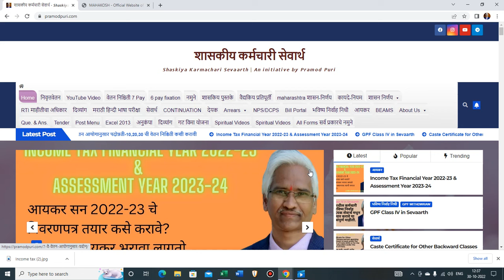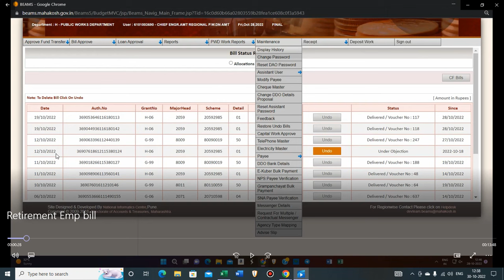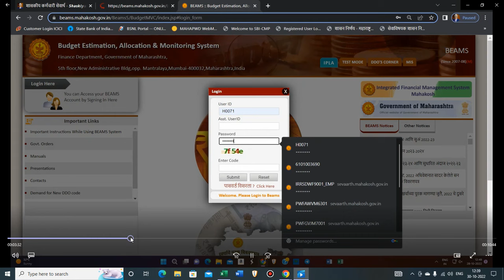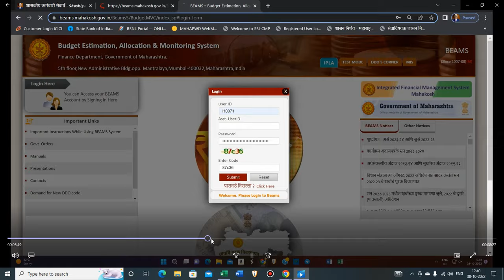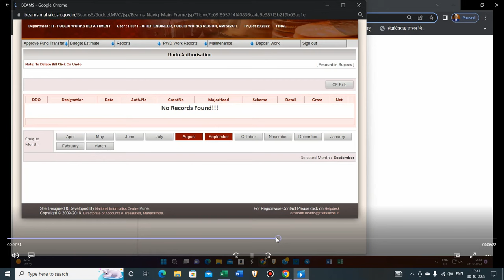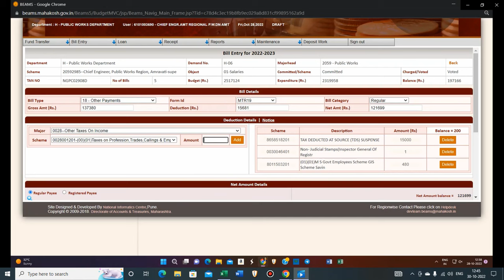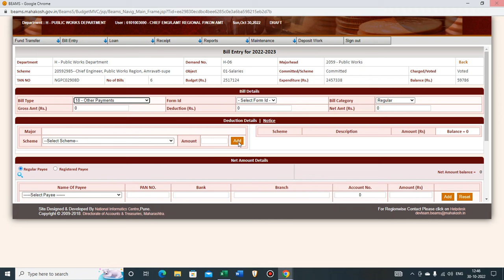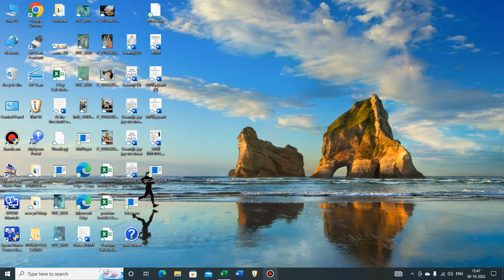सेवानिवृत्त कर्मचारी यांचे वेतन कसे काढावे? Retirement Emp Pay Bill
जे कर्मचारी सेवानिवृत्त-मय्यत किंवा राजीनामा देवुन शासन सेवेत नाहीत त्यांचे वेतन कसे काढावे? या बाबतचा ‍हा व्हिडीओ असुन या मध्ये MTR 19 मधील देयक तयार करणे व BEAMS मधुन BDS कसे काढावे या बाबत माहीती दिली आहे.
Downloads Excel File
PAY BIL AUGEST 2022 SHRI MORYE RETD

Leave Encashment excel file

GIS Gratuity excel bill

GPF Prastav for AG Office

GPF MTR 52 Excel Bill

Pension Calculator

All Data link

7pay fixation. Sevaarth, BEAMS,Vetanika,Paybills,Government Resoluation, Circulars,Anukampa,Medical Rembrusment,current disscus.